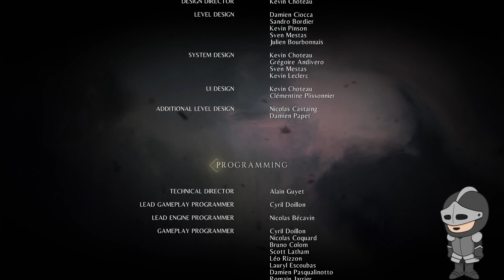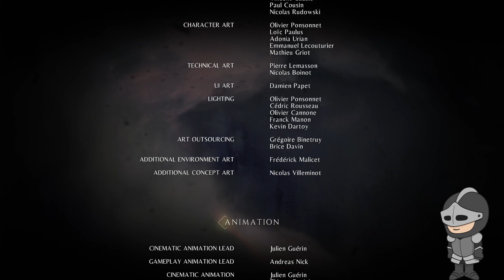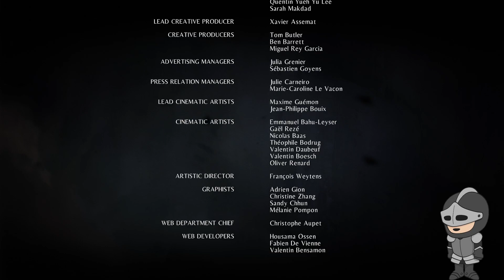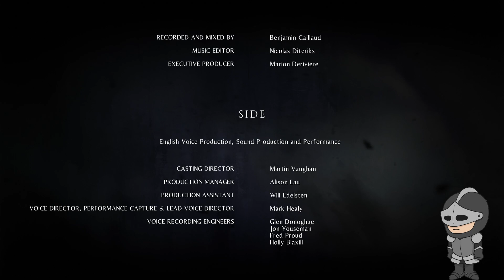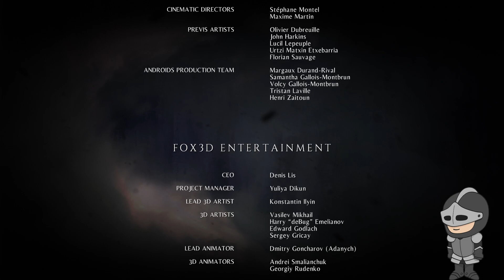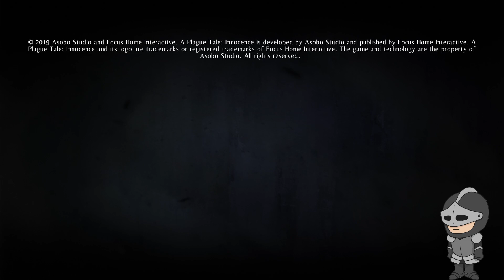A PLAGUE TALE: INNOCENCE – Part 3, Ending | Twitch VOD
🎮 What is Game Therapy? Please see my _*About*_ page on YouTube or Twitch 🙂
🎮 Game Title: A Plague Tale: Innocence [ PC Version ]
🎮 Broadcasted live on Twitch on August 7, 2022

🔷About The Game Wanderer🔷
🎮 Game Therapy Stream?
Hey, you. Need a friend?
Hop on the stream then.
Let’s talk about you, let’s talk about your day,
Let’s talk about life, let’s talk about games,
Let’s talk about anything under the sun.
Or just sit back, maybe have some fun.

"I'm just a simple man trying to make my way in the universe."

Welcome to The Game Wanderer – the channel that wanders through the world of video games!

🔷Video Timestamps🔷
00:00 – Intro to the stream
10:00 –
15:00 –
30:00 –
45:00 –
01:00:00 –
01:00:00 –
01:00:00 –
02:00:00 –
02:00:00 –
02:00:00 –
03:00:00 –
03:00:00 –
03:00:00 –
04:00:00 –
04:00:00 –
04:00:00 –
05:00:00 –
05:00:00 –
05:00:00 –